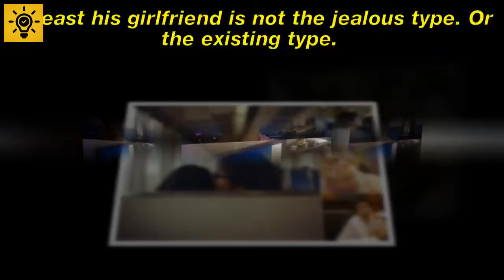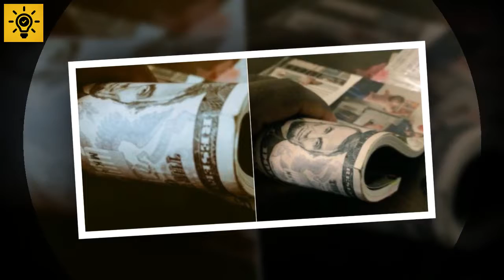15 People Who Are Slaying the Selfie Game....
Selfies are art. No one can really disagree with this in the age of Snapchat, Instagram, and Tinder. But what if you have great ambitions and limited means?
Bright Side presents to you people who are more than resourceful — they are slaying the selfie game.